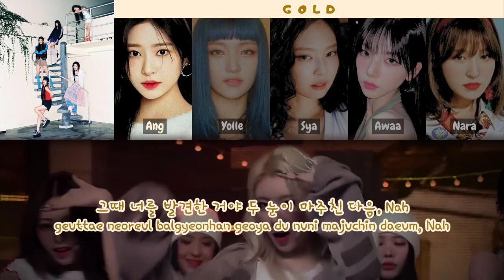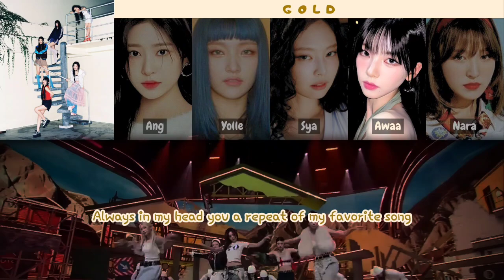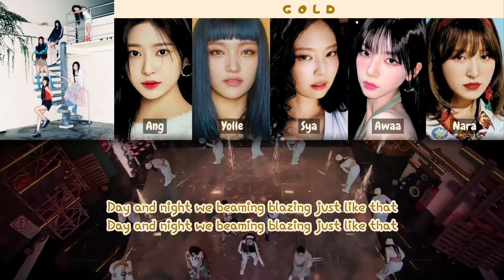[ABSCover] ITZY "GOLD"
ITZY - GOLD by ABS Cover

• Ang as Minju (ex. IZ*ONE)
• Yolle as Soeun (WEEEKLY)
• Sya as Jennie (BLACKPINK)
• Awaa as Karina (AESPA)
• Nara as Wendy (RED VELVET)

- Editor Audio : Sya
- Editor Video : Sya

Tolong selalu dengarkan dan dukung kami kedepannya 🤗❤️❤️❤️

Dengan Cara :

*Dan Hidupkan Lonceng Notifikasi, biar nggak ketinggalan Video kami di next Cover🤗❤️❤️❤️